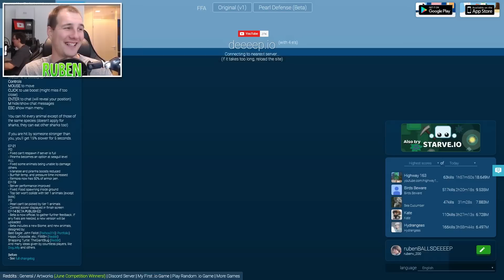BALLER I DYPET - Norsk DEEP.IO Let's Play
Gutta prøver seg i Rubens verden!

Deeeep.io er et spill som handler om å komme seg øverst på næringskjeden, fra den minste mikrobe i dypet, til de aller største beistene som lurer i havet! Greier gutta komme seg lenger enn en fisk, eller forblir de helt nederst på rangsstigen?